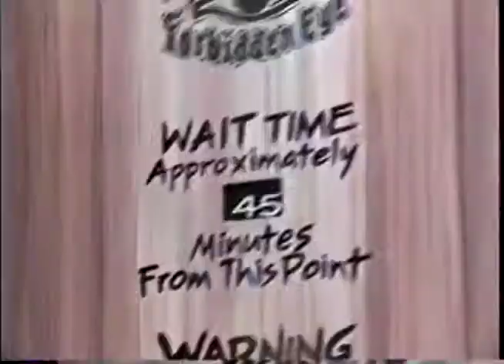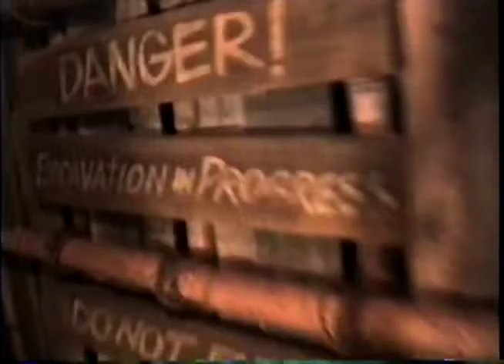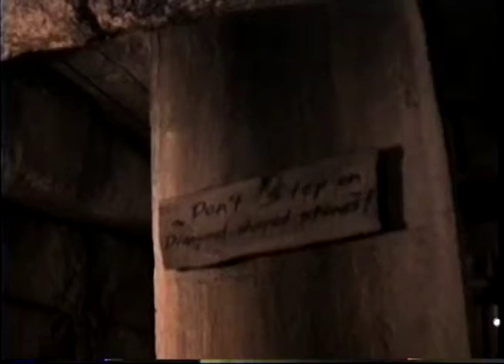Disneyland Indiana Jones Adventure 1995 VHS Tape! (Re-Upload)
Yes, this is indeed the summer of 1995. This video is not mine, but I happened to find this on YouTube a long time ago. I had this saved for awhile, in case this video disappeared. And surely enough, this did happen.

What’s interesting about this video, is that Mara’s Vocals in the hall of promise is entirely different! My hypothesis for this, is that this was left over from the previews of the ride before it was even open, same thing goes for the Skip Stall (also known as the glitched LCU.) A minor audio glitch. But now it’s gone forever.

But please enjoy the video!